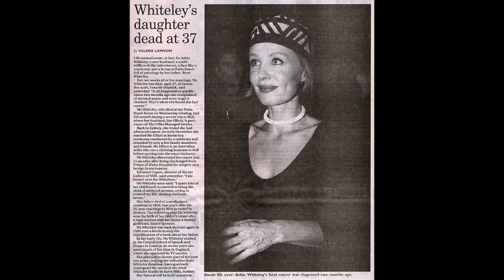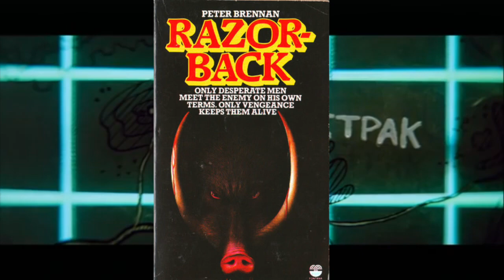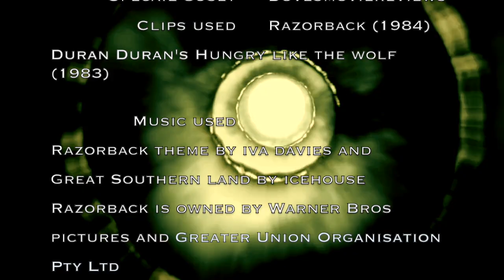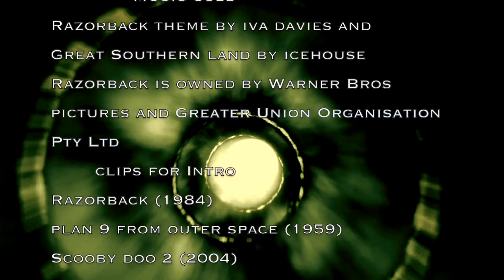Isaac reviews Razorback 1984 (late Halloween special)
Note: I reupload this video as there was a few editing mistakes.

After a long break from the burnout of Edwood Month Isaac is back for another review as he takes a look at an underrated horror gem from the 80s feating a special cameo by Dove's movie Reviews